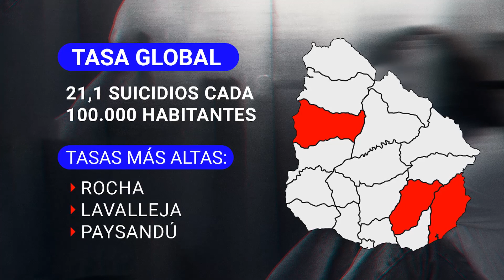Edición Mediodía 12/04| En 2023 hubo 754 suicidios, 8,4% menos que en 2022, según datos del MSP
Los datos preliminares del Ministerio de Salud Pública muestran que el año pasado hubo 754 suicidios, 69 menos que en 2022, lo que representa una disminución de 8,4%. Del total, 75% corresponde a hombres y 25% a mujeres.

Históricamente la tasa de mortalidad por suicidio ha sido más alta en hombres que en mujeres, pero en 2023 eso cambió. Se registró una disminución en hombres y un aumento en mujeres, alcanzando el valor histórico más alto.

En cuanto a la distribución por edad, la tasa de suicidio más alta se encuentra en personas de 75 a 79 años, seguida por la franja de 25 a 29 años. La tasa global de suicidios es de 21,1 cada 100.000 habitantes, una cifra menor a la registrada el año anterior, que fue la más alta desde 2010, más del doble del promedio de América Latina.

Respecto a la distribución territorial, el departamento con la tasa más alta fue Rocha, seguido de Lavalleja y Paysandú. Las autoridades de la salud destacaron que con estos datos a la baja, se quebró “una tendencia” al alza, que se venía registrando desde 2013. Y anunciaron que para continuar con el combate a esta problemática, se extenderá la cobertura en psicoterapia hasta los 30 años, cuando antes era hasta los 25.
También habrá una rebaja en el ticket de las consultas con psicoterapeutas, que pasará de $470 a $152, en los casos de personas que tuvieron un intento de autoeliminación.

Asimismo se anunció que los antidepresivos fluoxetina y la sertralina pasarán a ser gratis para personas con indicación médica, mientras que el antidepresivo escitalopram pasará a tener un "valor tope de $144".